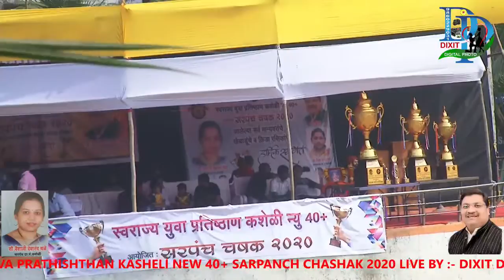AAI JO. JU NADURAKHI VS NANDKISHOR KHARBAV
dixit live sarpanch chashak kasheli 2020 sarpanch chashak #40+ tenis criket +sarpanch chashak 40+ kasheli 2020